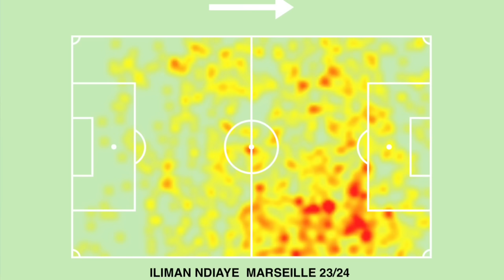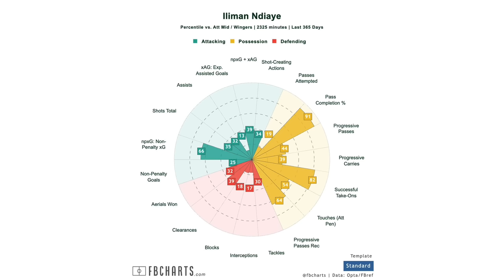Would Iliman Ndiaye Improve Everton? | Scout Report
Marseille Forward Iliman Ndiaye is reportedly on his way to Everton so Barry Cass decided to have a look at some of his numbers to see what the Toffees would potentially be getting should the transfer happen.

SOCIAL